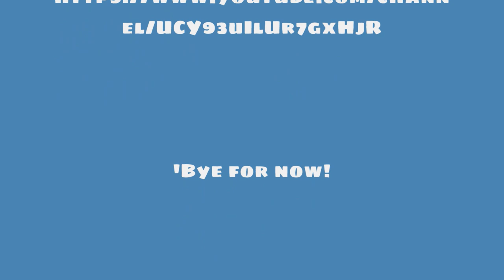The SRC at the 2021 Virginia Train Collector's Model Train Show O-GaugeOn-Line HD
The Silver Rail Club and the Silver Rail Club of Richmond combined their tables into an all new display for model railroaders, rail-fans, their families and the general public  to enjoy!  In addition to O-gauge activity on the hi-rail, 'Activ-Motorama' brought the streets to life as slot cars raced through the town during the VTCA Summer Model Train Show on August 28th, 2021 at the East Rivanna Fire Station in Keswick, Virginia.  Everyone was glad to get back together again, and we had a wonderful time seeing old friends and making new ones as our colorful trains took to the tracks.  Glen Hornberger 'wow'd' the crowd with his beautiful full scale sets, which included stunning MTH versions of the Burlington Zephyer, the Union Pacific Big Boy pulling its now famous passenger excursion train, and the Southern Pacific Daylight and its streamlined passenger cars.  Also, the SRC's most senior engineer, Hans Martens, was there to showcase his 1934 standard gauge freight set made by Lionel.  It ran for a pretty good while before needing a rest.  Not bad for a set that's nearly as old as its owner!  Give this video a big 'Like' and be sure to share it with those you know!  O-gauge model trans set up and operated by the Silver Rail Club in Virginia by Peter Martens and Glenn Hornberger.